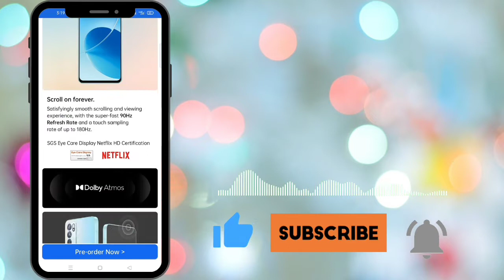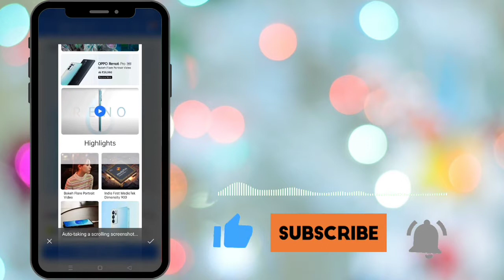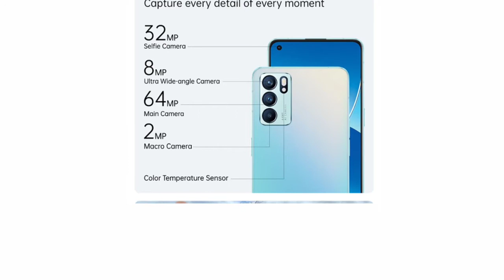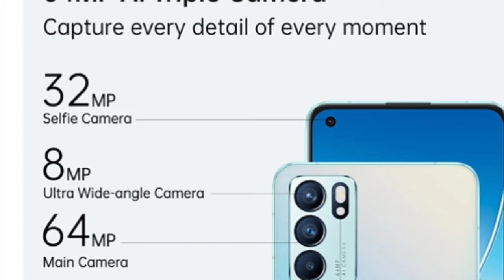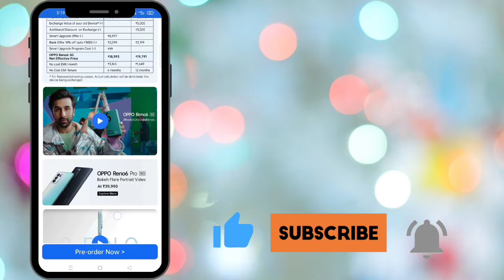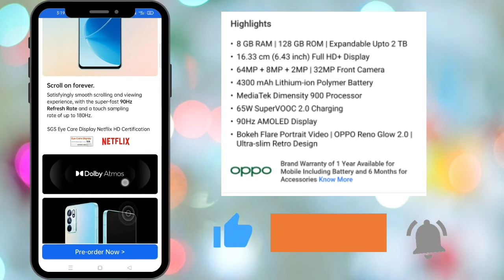oppo Reno 6 5G